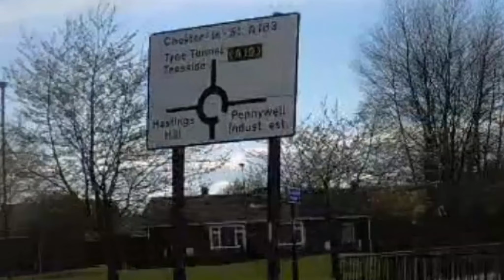Route 1 A183 to A19N Sunderland Spiral Roundabouts Amber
Route 1
Sunderland Spiral Roundabouts
A handy tutorial to help you picture the process when learning the spiral roundabouts around the Sunderland test area.

Discuss this with your driving Instructor.

Made in association with @OnlyAutomaticVideo